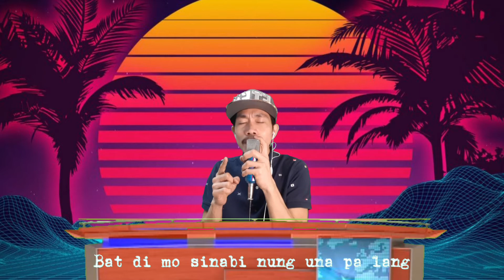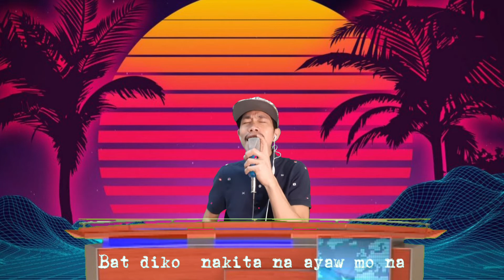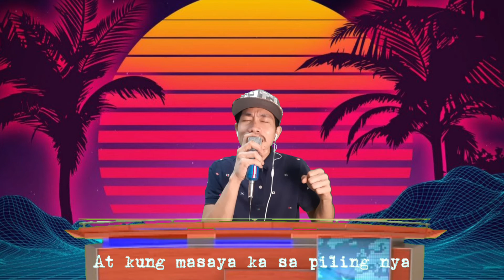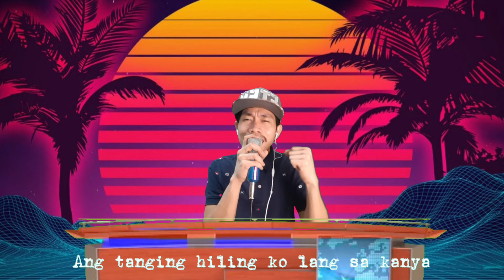PAUBAYA :by Moira dela Torre @fetizanan22_vlogs.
Minsan kung mahal n mahal natin ang isang tao at ayaw na nya kailangan talaga nating mag PAUBAYA...masakit pero dapat nating tanggapin kasi mahal natin .